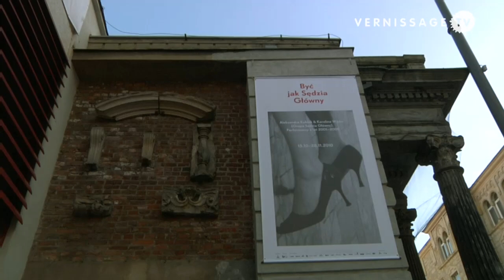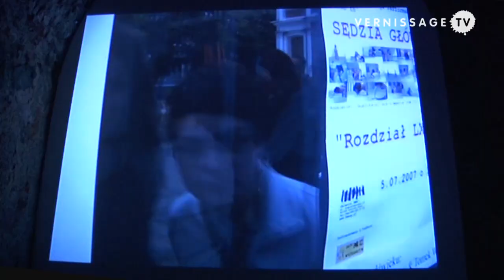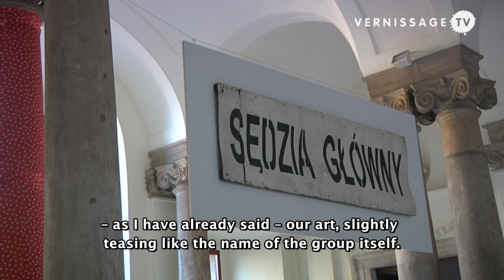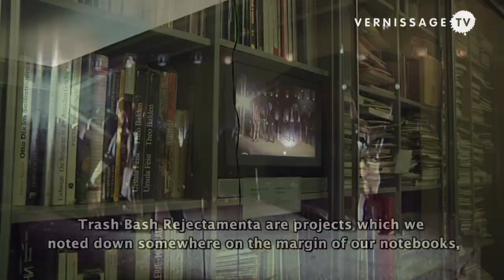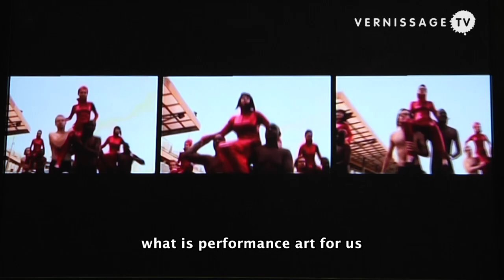Sedzia Glowny (Chief Judge): Polish Performance Art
| Sedzia Glowny (Chief Judge): Polish Performance Art. Interview with Karolina Wiktor and Aleksandra Kubiak at BWA Awangarda Gallery, Wroclaw, Poland.

The group Sedzia Glowny (Chief Judge) -- Karolina Wiktor and Aleksandra Kubiak -- has radicalized the Polish performance-art scene. Since 2001, this unusual duo has been pushing the limits of human exhaustion to the further point of serious health conditions. Ania Ejsmont met up with the duo on the occasion of their recent retrospective titled "Being the Chief Judge" at BWA Awangarda Gallery, Wrocław, Poland.
The exhibition is an atypical retrospective devoted to the short but intensive career of the group Sedzia Glowny, spanning less than a decade. It consists of film footage of their most important performances, as edited by the artists for this exhibition. The footage follows a classic, chronological narration, leading the viewer through the consecutive Chapters. This is accompanied by two separate entities -- The Hopeless Ones and Hommages.